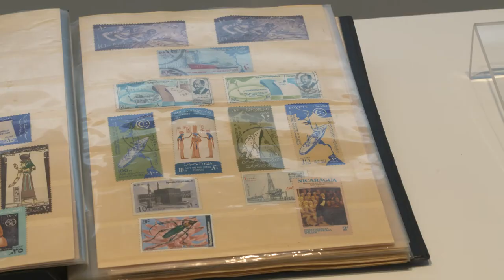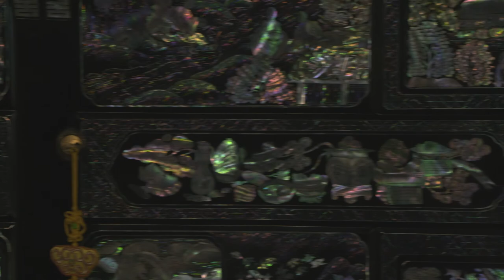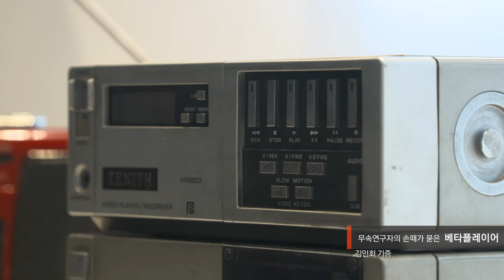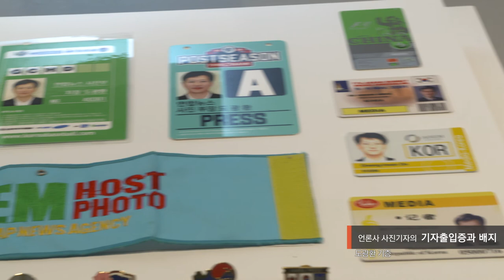기억의 공감共感, 2019년도 기증자료전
■ 전시 개요
○ 전 시 명 : 기억의 공감共感, 2019년도 기증자료전
○ 전시기간 : 2019년 11월 27일(수) ～ 2020년 10월 19일(월)
○ 전시장소 : 상설전시3관 기증전시실
○ 전시자료 : 김귀원 기증 '자개장' 등 100여 점
○ 전시내용 : 2018년에 기증된 대표 자료를 선별하여 기증품에 담긴 이야기와 함께 소개